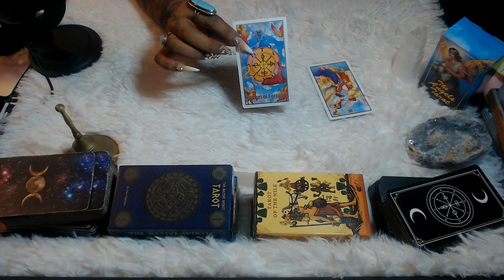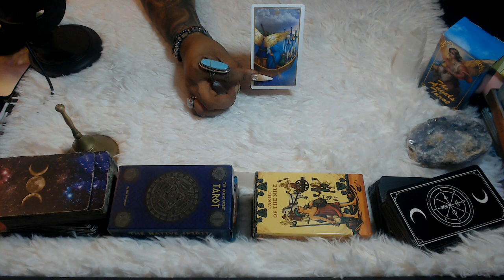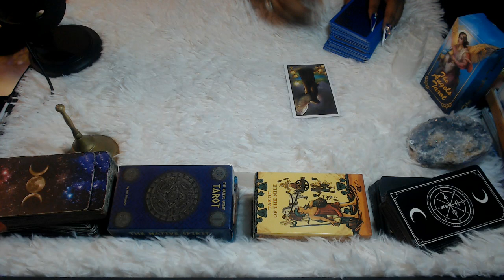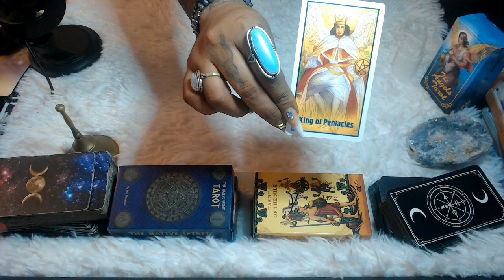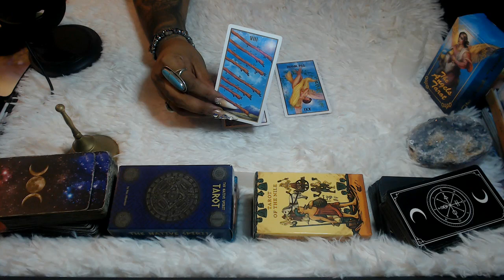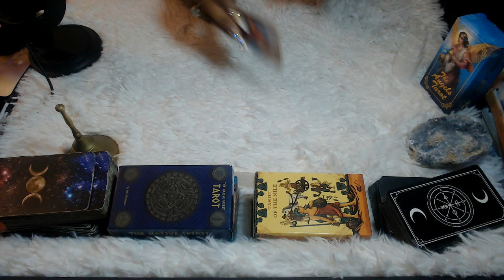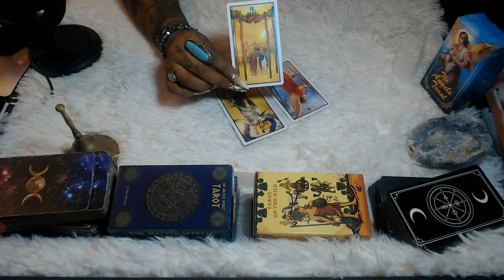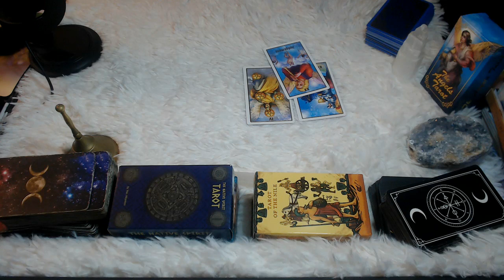JUNE 2022 MID MONTH LOVE READING- ALL SIGNS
Hello my lovelies we are back with the tarot monthly love readings for all the zodiac signs lets look into new and old love to see what you can expect in your love life hope you enjoy!

3 Card Reading
30 Min Reading
1 Hr Reading